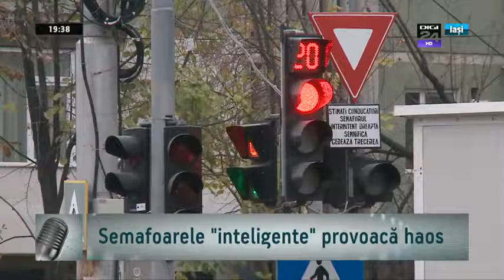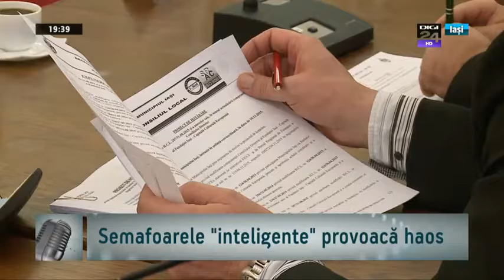Ana-Maria Icatoiu (dir. comercial Veolia Iasi) // Andrei Postolache, antreprenor - 17 nov 2015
Prețul plătit de populație pentru energia termică furnizată în sistem centralizat a rămas neschimbat și nu sunt perspective să fie modificat "nici în 2015, nici în 2016". Sunt trei ani de când primăria a concesionat serviciul de termoficare operatorului privat Veolia Energie Iași, iar acesta a anunțat că a investit în infrastructură mai mult decât era prognozat pentru acești ani și va continua să investească. Urmăriți dialogul cu directorul comercial si de comunicare de la Veolia Energie Iași, Ana-Maria Icătoiu.
(min. 31:58) Un dialog despre sistemul de management al traficului și despre blocajele din trafic cu un expert IT, Andrei Postolache, care este și președintele Grupului de inițiativă Pentru Iași. De asemenea, Andrei Postolache a explicat cum consideră că trebuie modificat serviciul de transport în comun din Iași.